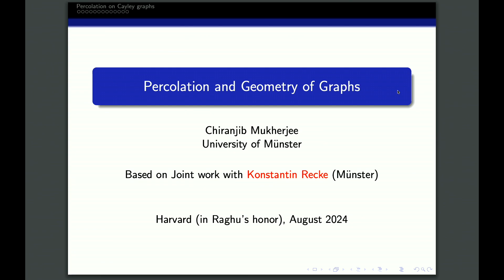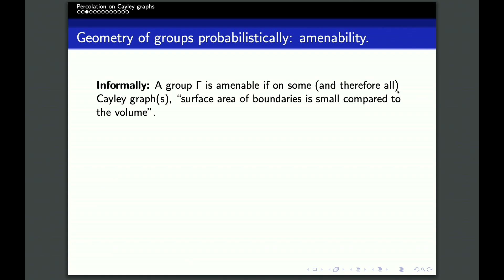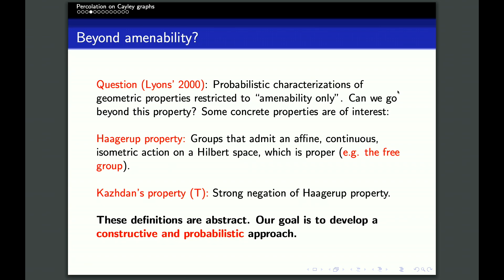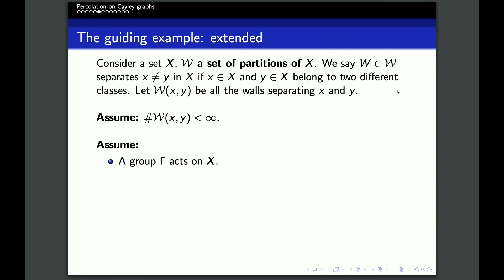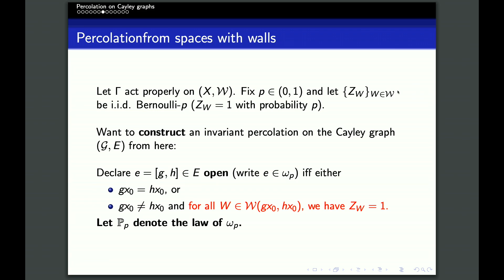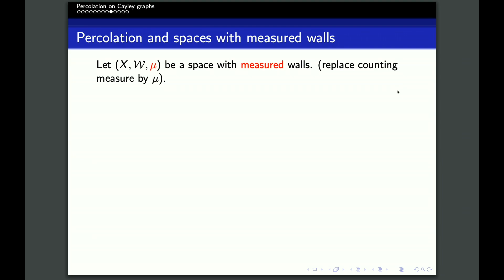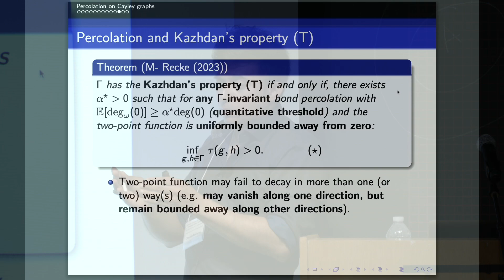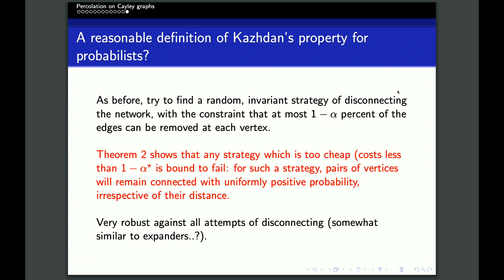Percolation and geometry of Cayley graphs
Chiranjib Mukherjee

Monday, August 26
Harvard Geological Lecture Hall

A conference in honor of S. R. Srinivasa Varadhan's 85th birthday.